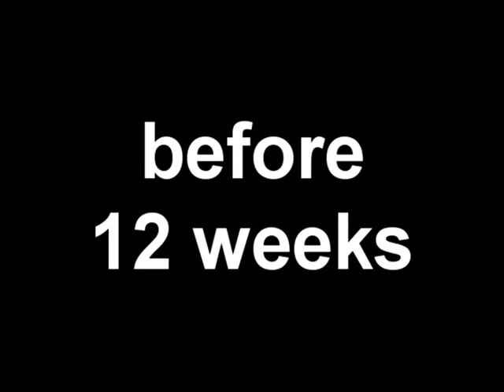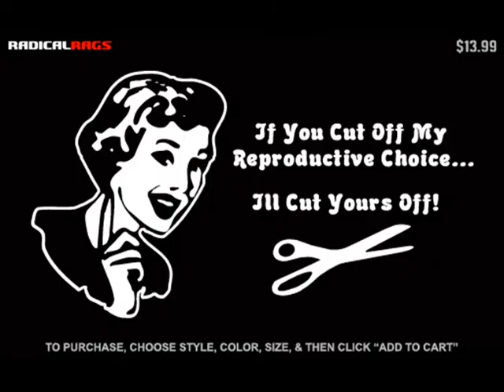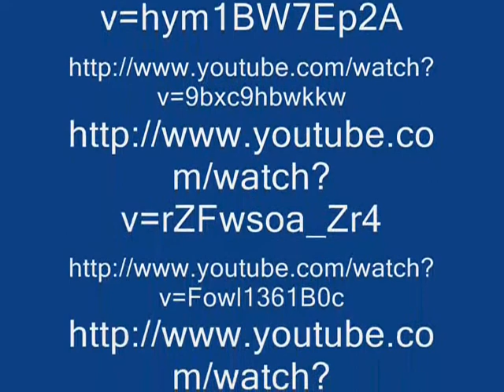Pro-Choice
This video is to show that there is no reason for other people to decide what a person can or cannot do with their body. It's to open people's mind to the possibilities that they may not have ever noticed, while using humor to lighten the dark mood of the subject. This class was for College Writing and Rhetoric, University of Idaho, taught by Shelby W.